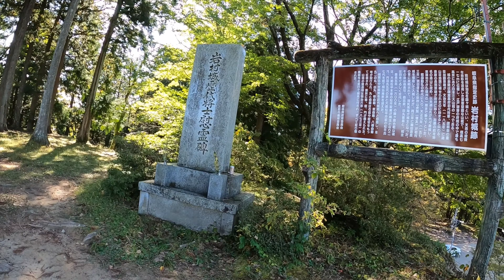【北陸ツーリング】XMAXで行く岩村城ー女城主おつやの方ー【４章】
岐阜にある三大山城、霞ヵ城へ行ってきたOjiさん
「おつやの方って美人なんやろ。最高の城やな」
とか下心満載で岩村城を見学してきました。

北陸のロングツーリング編の第４段！（仮）